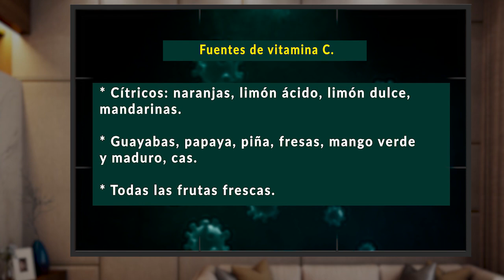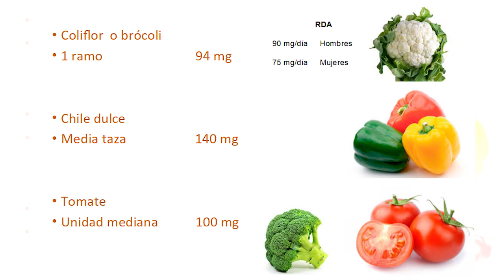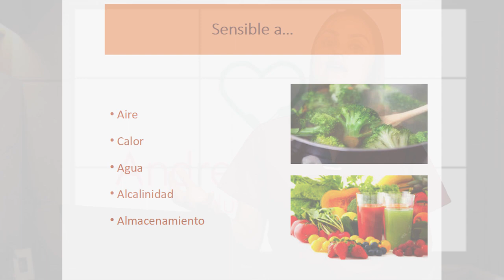Por tu Salud 30 de marzo 2021